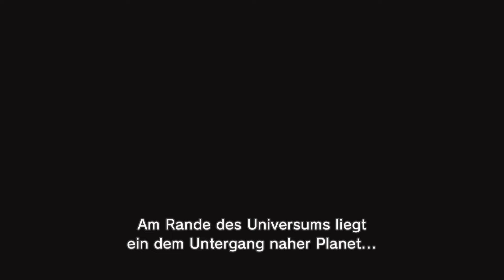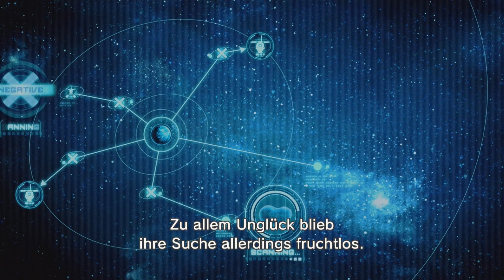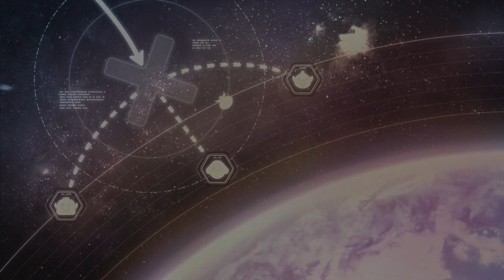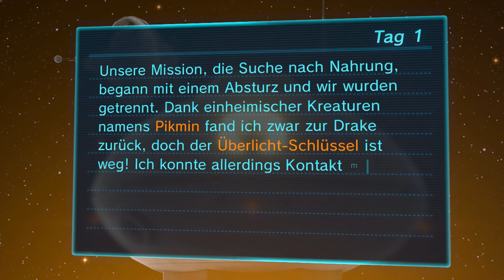Pikmin 3 - Tag 1 - Die Suche nach Nahrung - Let's Play Pikmin 3 [German|Deutsch]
Pikmin 3

Action-Strategiespiel von Nintendo (2013)
Homepage von Nintendo:

Ihr wollt Pikmin 3 kaufen und mich unterstützen? Das kostet euch nicht mehr als sonst, aber hilft mir extrem!